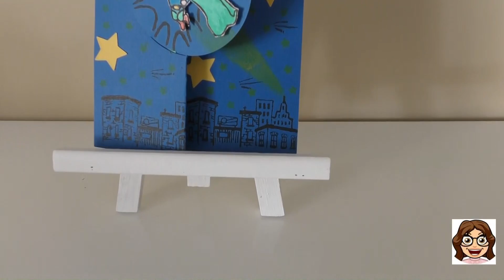DIY Carte Anniversaire #11